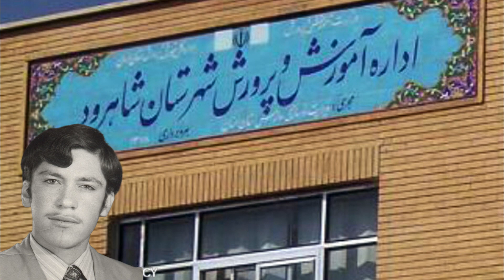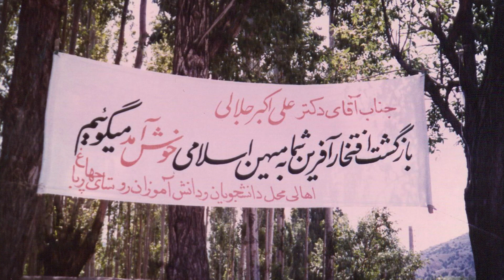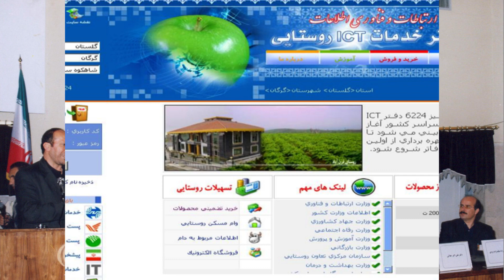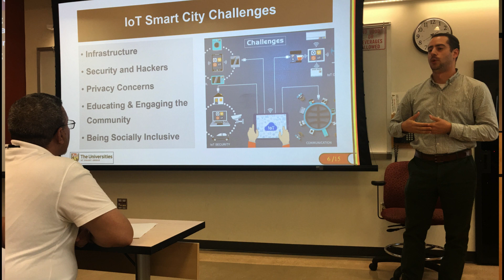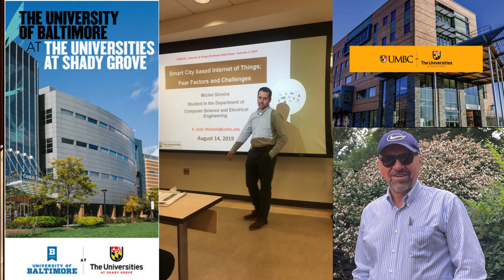Biography of Professor Aliakbar Jalali | Virtual Age: Next Wave of Change in Society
Professor Ali Akbar Jalali currently an adjunct professor in Computer Science and Electrical Engineering at the University of Maryland Baltimore County (UMBC) has a strong track record in advancing innovation in Iran and has led the development and implementation of several groundbreaking IT-based projects.
This is a short biography of him. In upcoming videos, he will document his pioneering projects for those who may be interested.